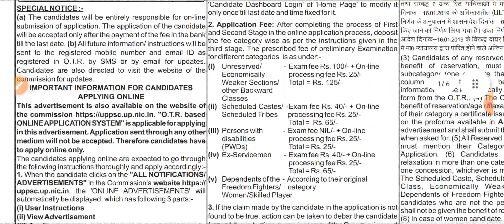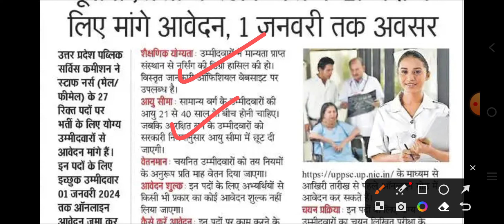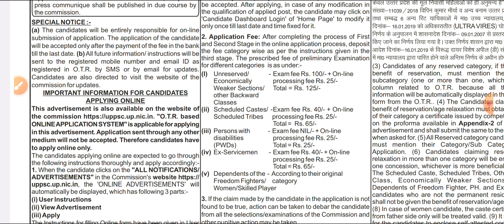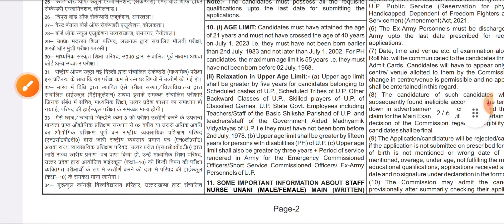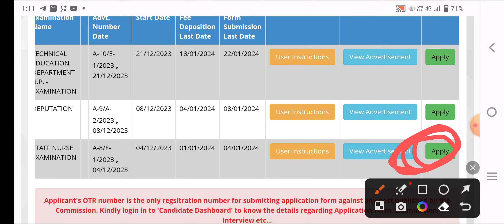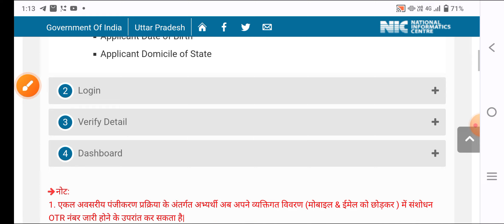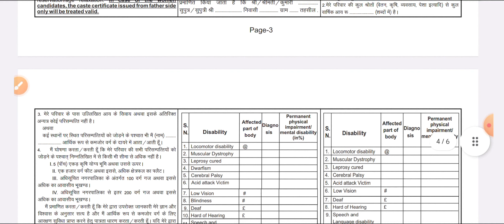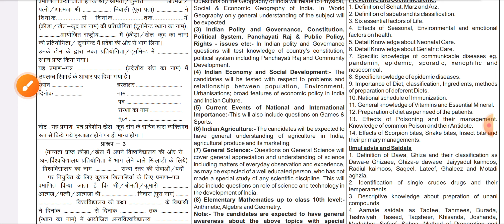NURSING STAFF NURSE VACANCY BIG ALERT LAST CHANCE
Mksbro5
Provide medical news

NURSING VACANCY
PERAMEDICAL VACANCY
NURSING VACANCY
PERAMEDICAL VACANCY
NURSING VACANCY
PERAMEDICAL VACANCY